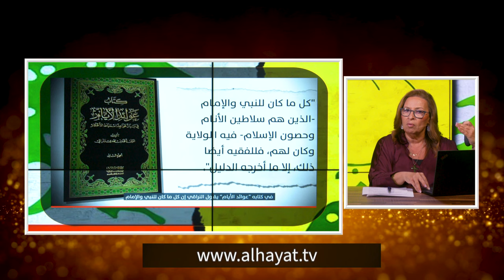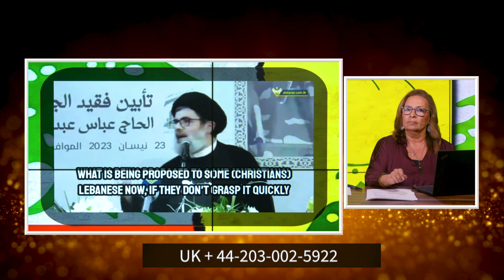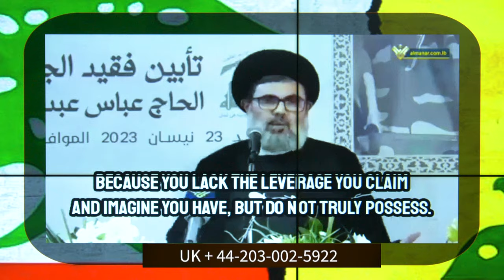حزب الله ام حزب الشيطان؟ | الحلقة رقم 640| المرأة المسلمة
لبنان يجني ثمار حروب طويله زرعتها عقيدة دموية وليست وطنية
بين الإمام الغائب وتغييب عقول المسلمين ..نسائل اين الله من كل معاناة الناس
قل لهم.حي انا يقول السيد الرب اني لا اسر بموت الشرير بل بان يرجع الشرير عن طريقه ويحيا.ارجعوا ارجعوا عن طرقكم الرديئة
 (حز 33: 11)